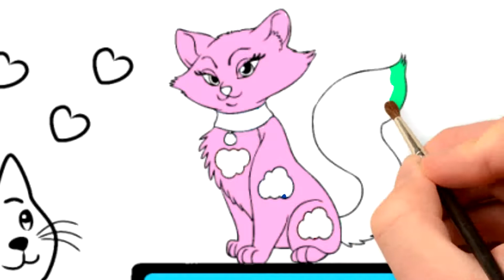Cute Cats Drawing and Coloring Page For Kids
Colouring Videos for Kids by Azuzu